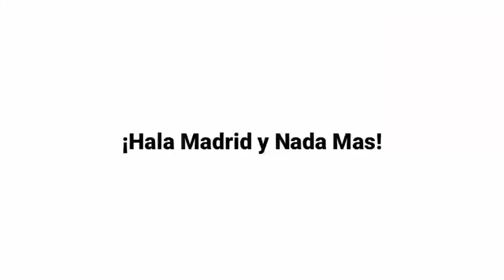KABAR BAIK & BURUK MADRID | VAZQUEZ OGAH HIANATI MADRID | BENZEMA PANTAS DIPANGGIL PRANCIS LAGI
Berita hari ini :

1. Legenda Spanyol Ini Ingin Ramos Akhiri Karirnya Bersama Real Madrid
2. Ogah Khianati Real Madrid, Lucas Vazquez Tolak Membelot ke Atletico
3. Kabar Baik dan Buruk Hampiri Real Madrid Jelang Lawan Chelsea
4. Hakimi Ungkap Kebenaran Soal Kepergiannya dari Real Madrid
5. Arsene Wenger Nilai Benzema Pantas Dipanggil Timnas Perancis Lagi
6. Hasil Pertandingan Liga Champions Tadi Malam